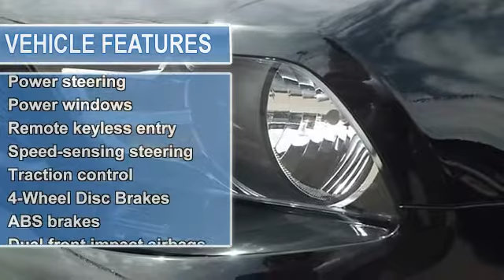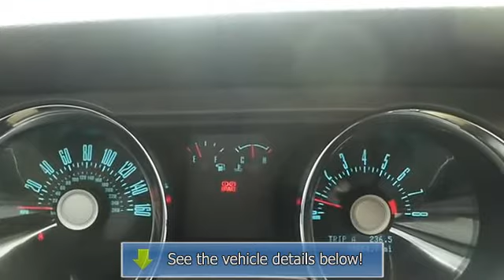2012 Ford Mustang - Jack Key Nissan - Las Cruces, NM 88005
Jack Key Nissan
1801 S Main St

For Sale: 2012 Ford Mustang
VIN: 1ZVBP8AM4C5275833
Engine: 3.7L V6 Ti-VCT 24V
Drivetrain: RWD
Transmission: Automatic
Mileage: 11,841
Color: Black (exterior)  (interior)

Features:
Spotless One-Owner with a clean Car Fax. Nicest one around! A-1 Condition! If you demand the best things in life, this fantastic 2012 Ford Mustang is the low-mileage car for you. This Mustang is nicely equipped. ""Used"" is not the right word for this vehicle."" Previously Loved"" is much more accurate, as somebody has taken EXTREMELY good care of it...almost to the point of being a little obsessed!